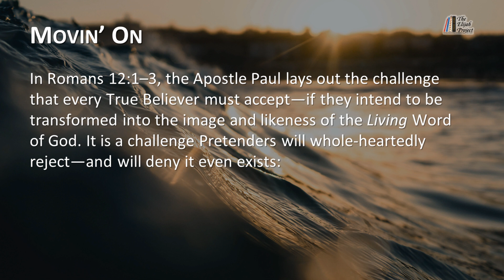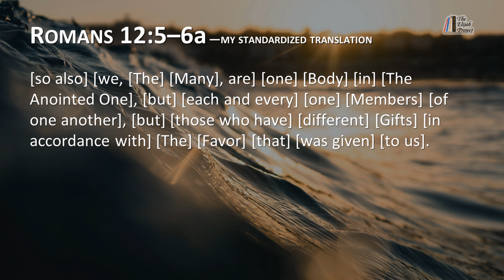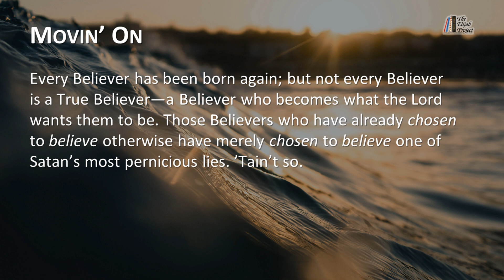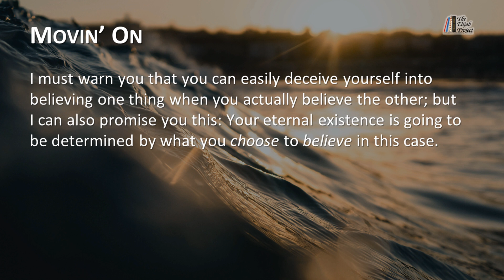Romans 12:2: Are You Living in the Spirit or in the Flesh?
📚 Want the Truth about the Rapture, Tribulation, & more? ✅ Get your 6 FREE eBooks below—no email required

✅ HSSB New Testament: Where ONE Greek word = ONE English meaning (see how below)

📚 130+ Christian publications (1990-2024) now are completely FREE! Access all 30+ years’ worth of material + 6 essential eBooks on End Times, Bible Prophecy & forgotten Early Church teachings that the mainstream Church can’t teach you (no email/signup required)

In Romans 12:2, Paul gets straight to the point: You will either be renewed in your mind (living in the spirit) or be shaped by the world (living in the flesh). The question is, Which one are you, as a Believer, going to choose? Larry Dee Harper, throughout this video series, explains our small part in the process of becoming a new creature in Jesus Christ by living in the spirit and being renewed in the mind.

Your Search for the Truth Is Over

Transcript of this video available here:
“Here Is One of the Keys to the Kingdom: ‘That’s Not Me!’” “The Voice of Elijah®,” April 2017:

Links to the entire series of “Spiritual Warfare: The Art of Wielding the Full Armor of God” video series in sequential order:
1. “It Ain’t No Fun Tryin’ ta Stand Up in a Hurricane,” The Voice of Elijah®, January 2017
2. “Here Is One of the Keys to the Kingdom: ‘That’s Not Me!’” The Voice of Elijah®, April 2017
3. “Pay Now or Pay Later; Either Way, You Are Going to Pay,” The Voice of Elijah®, October 2017
4. “It Would Be Best to Not Call God a Liar,” The Voice of Elijah®, January 2018
5. “A Little Sleight of Hand Can Make a Fool Believe Something Stupid,” “The Voice of Elijah®,” April 2018
6. “It Would Be Best Not to Count Your Eggs Before You _Inherit_ ,” “The Voice of Elijah®,” July 2018
7. “What’s the One Thing Every _Heir of the Promise_ Has in Common?” “The Voice of Elijah®,” April 2019
8. “When You Say ‘New,’ You Imply Something Else Is ‘Old,’” “The Voice of Elijah®,” July 2019
9. “In One ‘Way’ or the Other, God Is Going to ‘Light You Up,’” “The Voice of Elijah®,” October 2019
10. “The Quickest ‘Way’ to Get Rich Quick Is to _Inherit_ a Fortune,” “The Voice of Elijah®,” January 2020